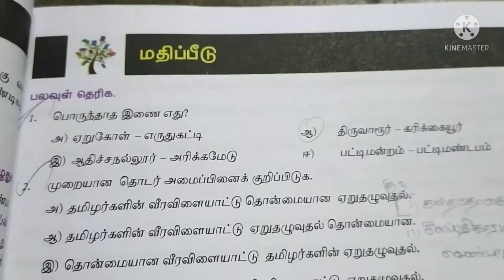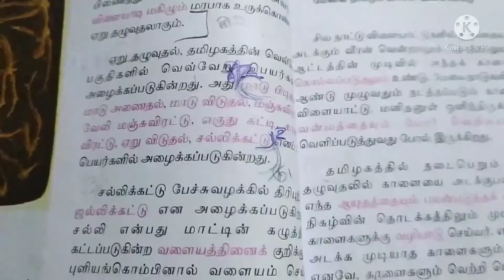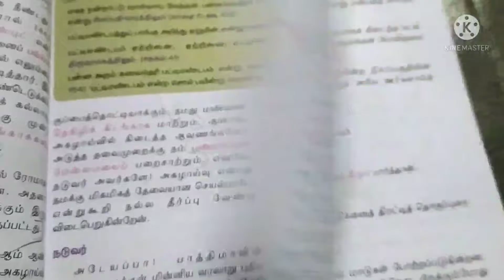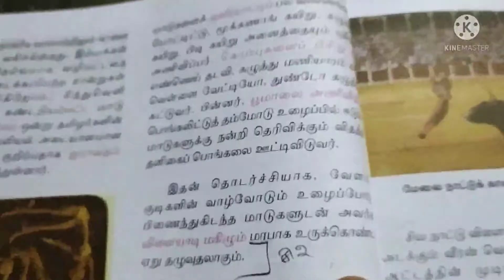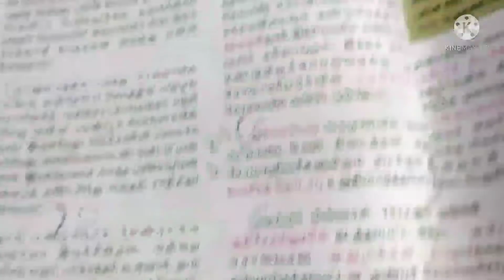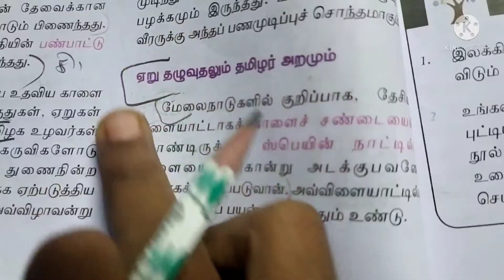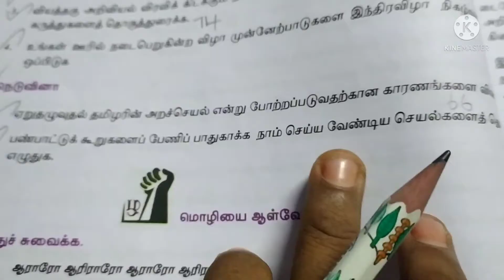💥9th தமிழ் இயல் 3 book back qus ans 💥